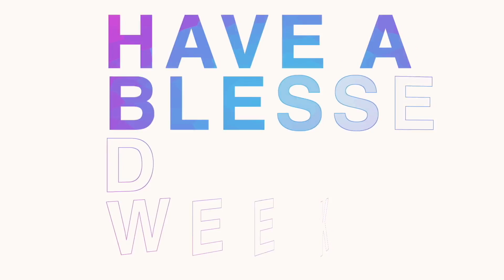Faith Covenant - Bishop Gregory A. Foster ||06.24.2022